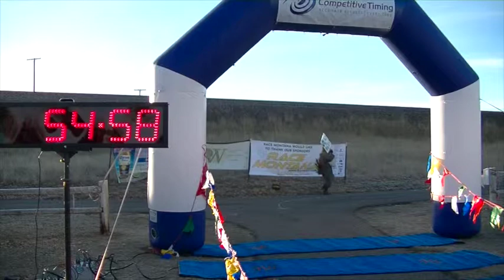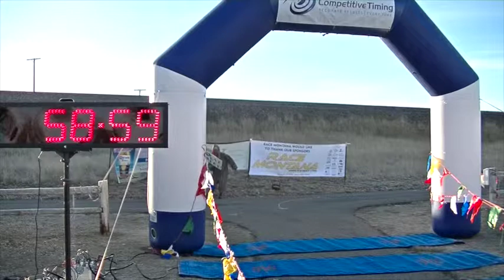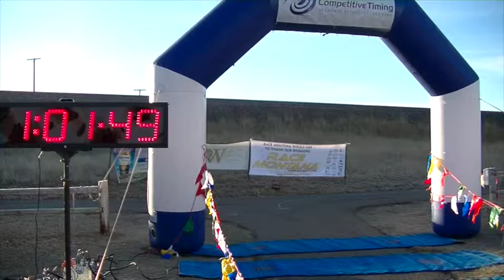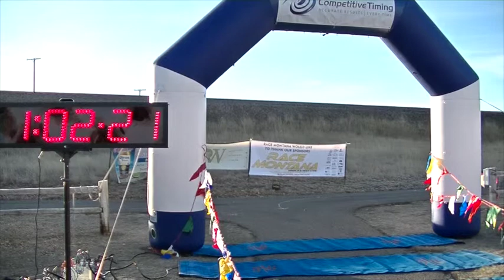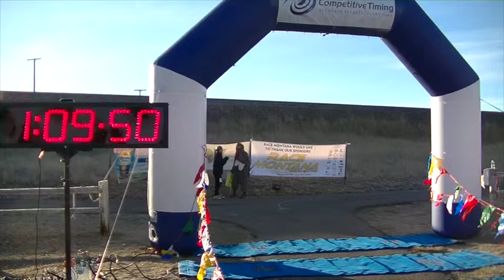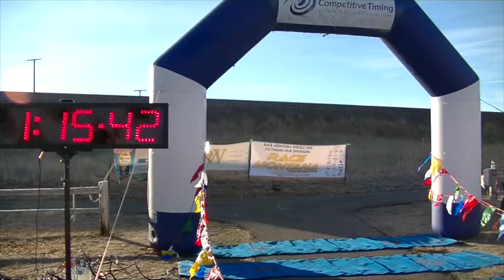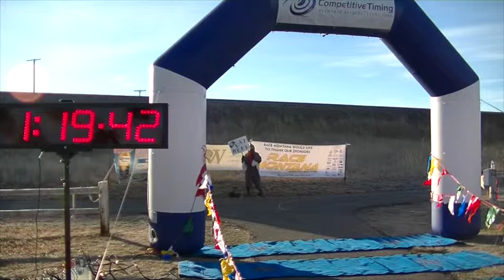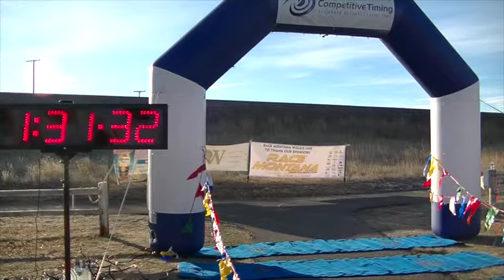2013 Burn The Bird